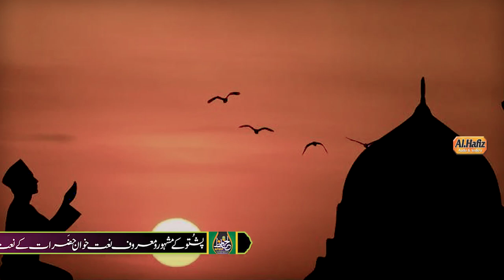Pushtoo HD 2021 Naat || Qabool Mo Ka Swalaona || Malang Jan Malang